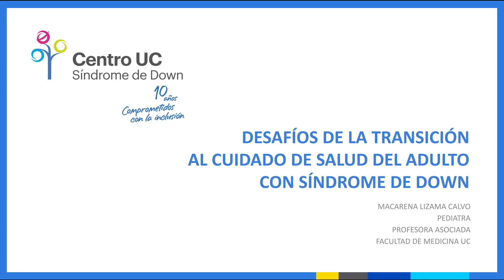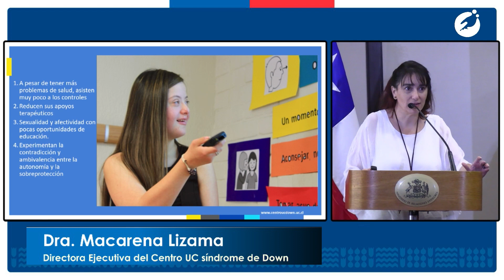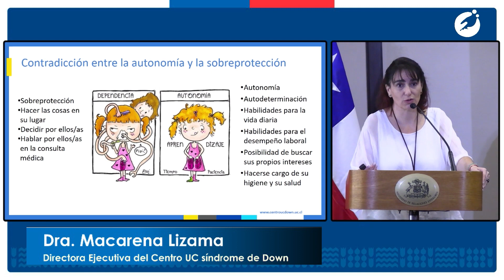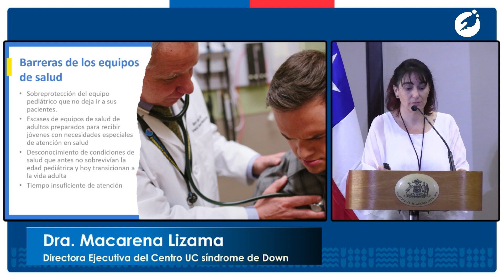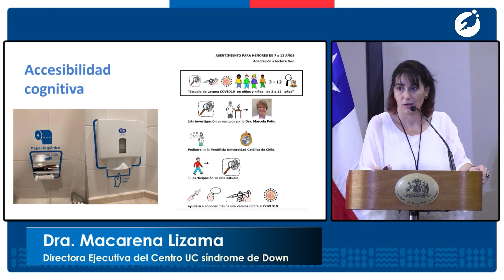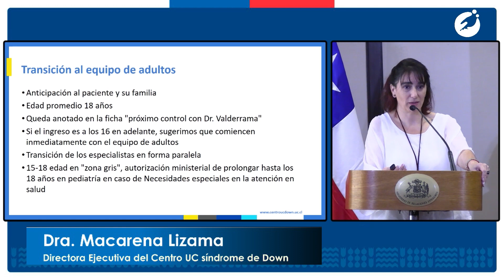Transición a los equipos de edad adulta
Introducción para las recomendaciones para la transición a los equipos de edad adulta
Dra. Macarena Lizama